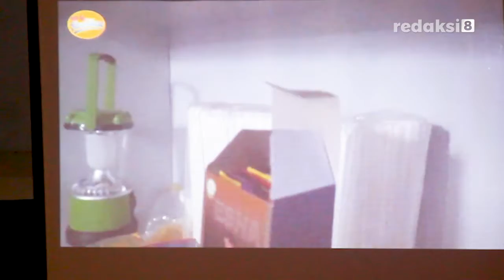REFLEKSI AKHIR TAHUN Kota Banjarbaru : Nadjmi Tayangkan video program dan keberhasilan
Bertempat di Gedung Olahraga Rudy Resnawan Banjarbaru, acara Refleksi Akhir Tahun Kota Banjarbaru dihadiri oleh Kapolres Banjarbaru, Ketua Forum LPMD Banjarbaru, Kepala SKPD-SKPD Banjarbaru, Ketua RT/Rw Se-Kota Banjarbaru  dan beberapa organisasi lainnya yang ada di Kota Banjarbaru.

Dalam pertemuan rutin ini, beberapa video program dan keberhasilan pemerintah Kota Banjarbaru ditayangkan. Hal ini tentu saja menjadi salah satu bukti kemajuan Kota Banjarbaru sebagai kota berkarakter di bawah kepemimpinan Nadjmi Adhani dan Darmawan Jaya.